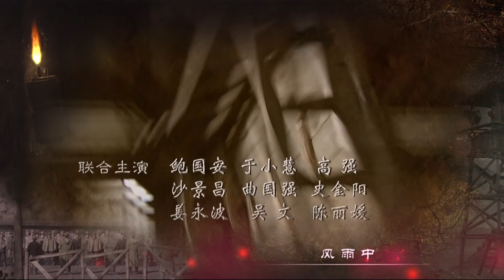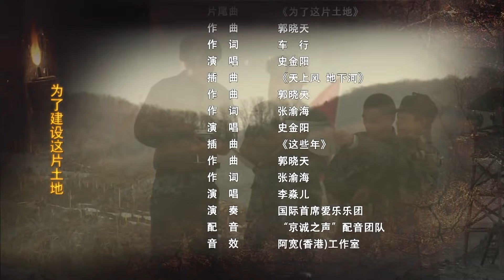《矿山烽火》25｜英雄好汉闯关东 成立了窑工护矿队和抗日义勇军的故事｜陈龙、桑叶红、鲍国安、高强、于小慧等主演【捷成华视悬疑剧场】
《矿山烽火》
导演：郭大群
主演：陈龙、桑叶红、鲍国安、高强、于小慧
集数：28集

剧情简介：
许智武一家到东北闯关东，偶遇邱家烧铺少当家邱小婉，一次英雄救美，邱小婉爱上了许智武。许家烧荒的时候发现了地下煤矿。许智武与洪寿宣联合开发煤矿，恩怨情仇就此开始。日本势力渗透到矿区，企图侵吞阜新矿业；许智武前往奉天，向章大帅求救。章少帅在阜新成立了奉天炭业公司，收回了被日本人霸占的煤矿。“九一八事变”之后，日本关东军霸占了阜新煤矿。许智武聚集矿工和左大龙等两万之众，成立了窑工护矿队和抗日义勇军，与日军矿区战俘们里应外合发动暴动.